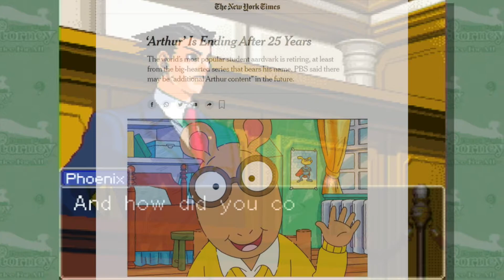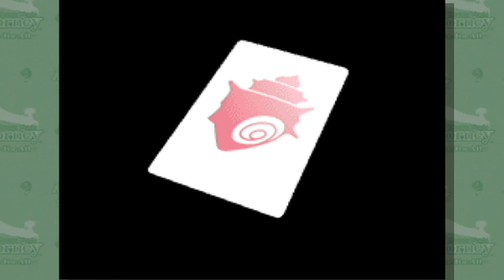Phoenix Wright: Ace Attorney - Justice For All (Episode 35)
It's over...